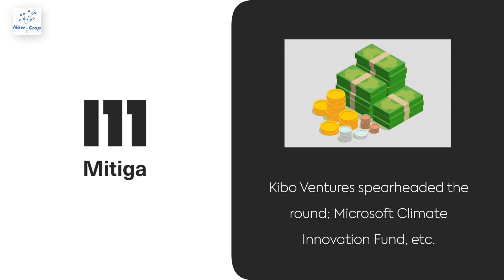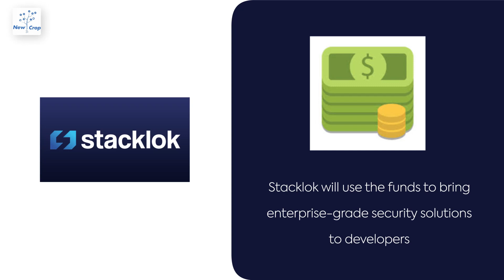Planet Startups: May 29, 2023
Singaporean telehealth platform ORA garners $10M in Series A funding; and other news from startups around the world.